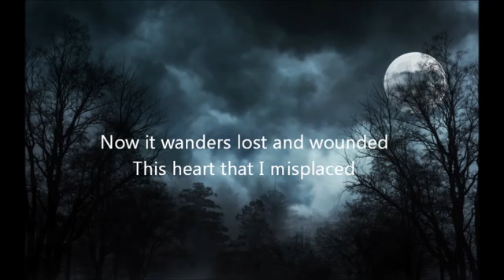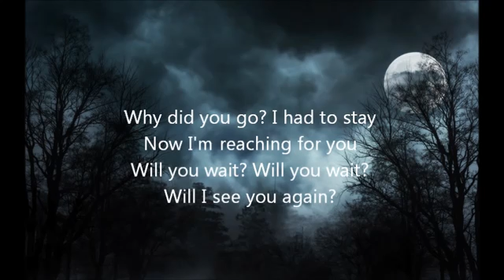Red - Hymn For The Missing